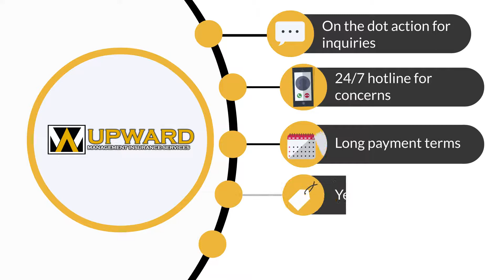Upward Management Insurance Services - Explainer Video